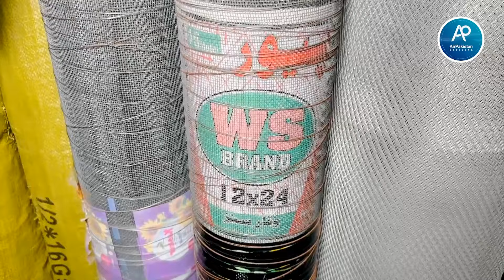Windows Wire Manufacturers in Pakistan | Steel Wire windows | Home security Wire | Wire Mesh | Jali